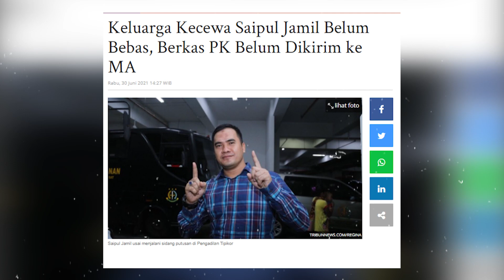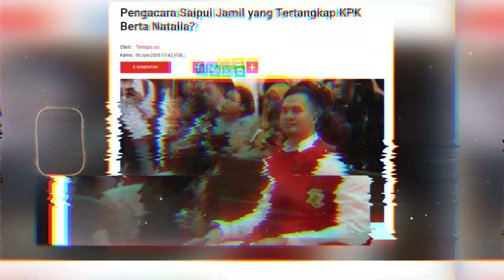Vonis 8 Tahun, Saipul Jamil Siap Hirup Udara Bebas Usai Jalani 5 Tahun Penjara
SAIPUL JAMIL HANYA JALANI 5 TAHUN PENJARA DARI VONIS 8 TAHUN
Divonis 8 tahun penjara, kini Saipul Jamil justru bersiap untuk menghirup udara kebebasan setelah menjalani masa hukuman 5 tahun di penjara. Bahkan keluarganya telah berencana untuk mengadakan syukuran, atas kebebasannya tersebut. Apa alasan Saipul Jamil dibebaskan dan tak menjalani hukumannya selama 8 tahun?